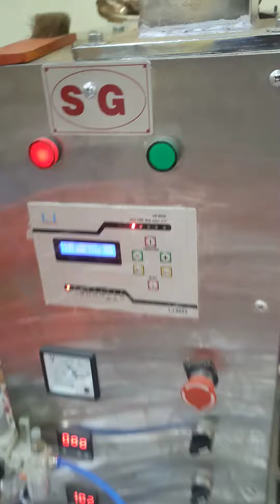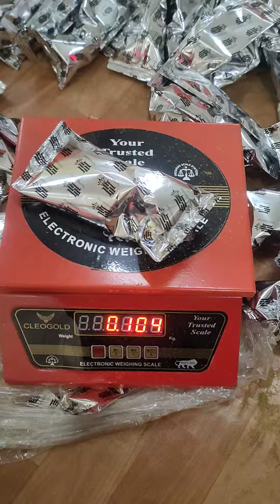masale Spices power Packing machine Fully Pneumatic coup SG Packaging Dehli Watssap no 8468981228